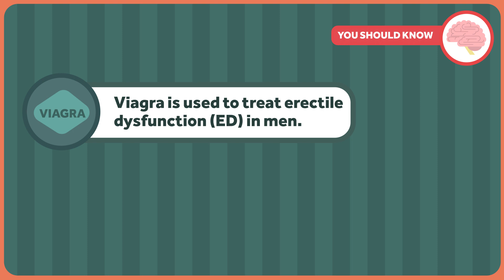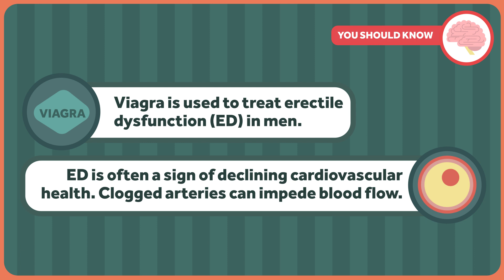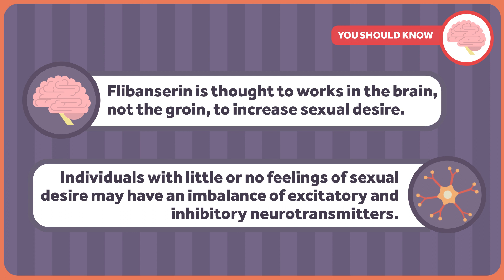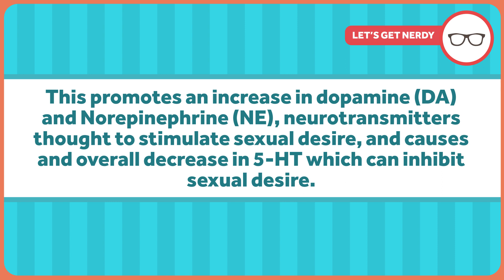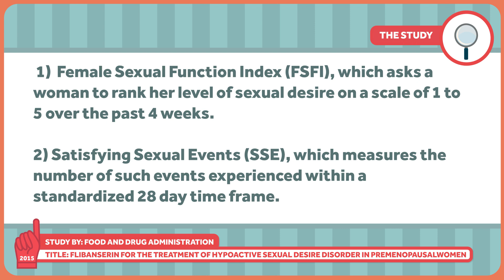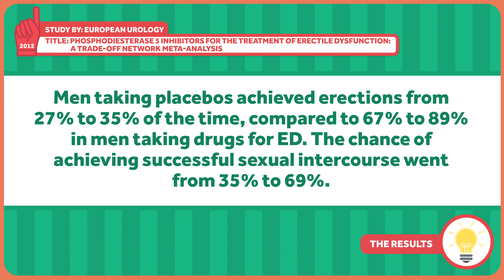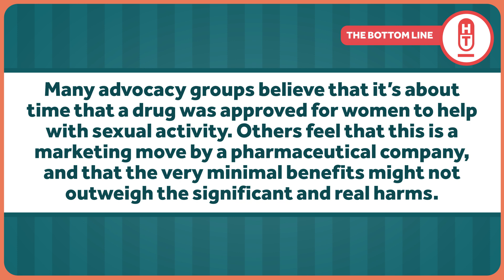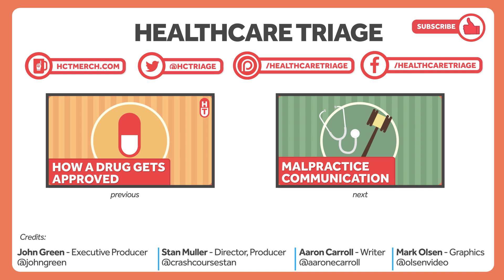What is Flibanserin (AKA "Female Viagra")?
"Female Viagra" and regular or "male" Viagra were both originally investigated as treatments for conditions other than sexual dysfunction. Viagra came out of studies on hypertension, and "female Viagra" for depression. But… that's where most of the similarities end.

How so? Let's discuss. Flibanserin, sometimes called "female Viagra", is the topic of this week's Healthcare Triage.

Special thanks to Rachel Hoffman for making this week's episode possible. Thanks, Rachel!